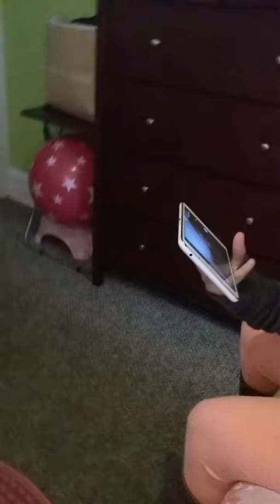She is back!!!!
SHE IS BACK OMG LOVE HER

byeee my donuts